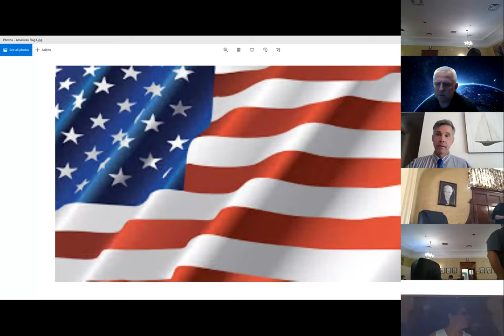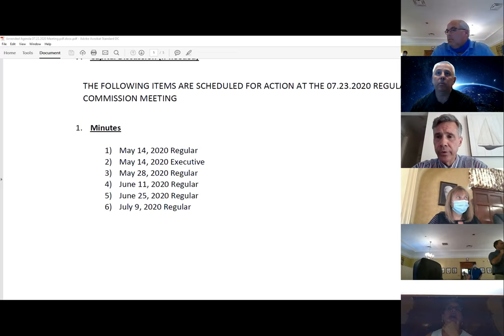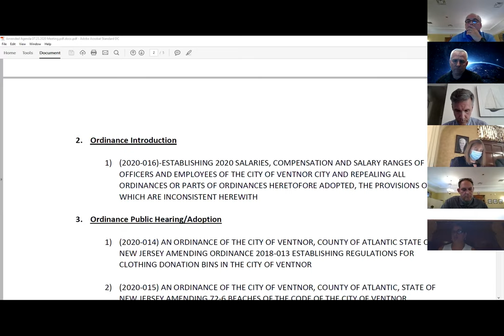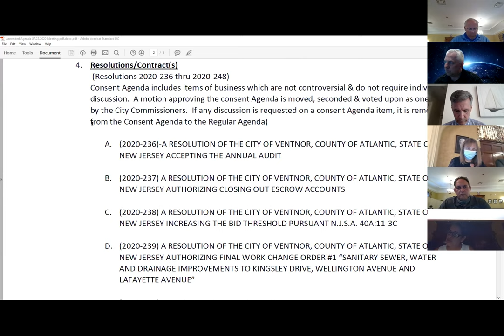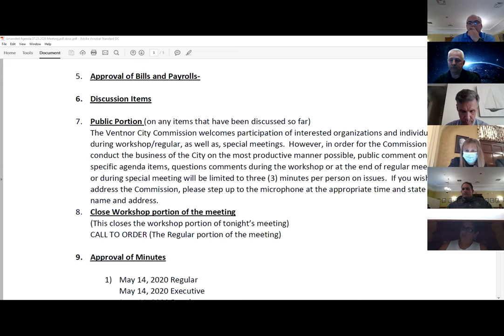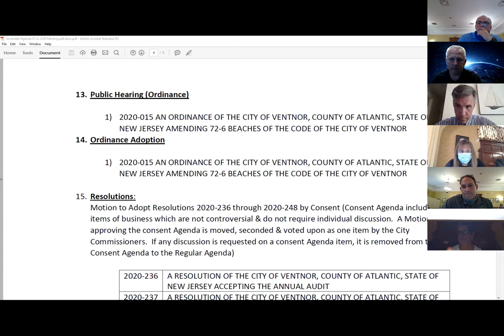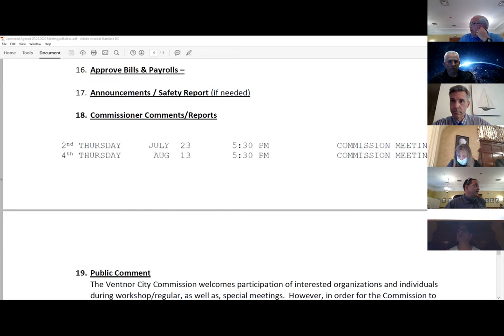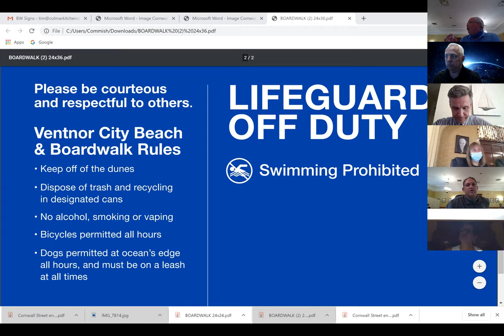July 23 Commission Workshop & Meeting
July 23 2020 Ventnor City Commission Workshop and Meeting